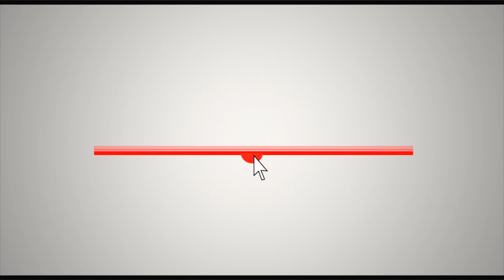Squier - J5 John 5 Signature Telecaster Demo at GAK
John is a self-described "Fender fanatic" with a jaw-dropping collection of his favorite instrument, the Telecaster® ("the greatest guitars ever built, by far, hands down," he said). This latest edition from Squier® is a double bound beauty based on his ever evolving, frequently modded work horse of a Telecaster pieced together by the folks at the one and only Fender® Custom Shop.

Features include his distinctive black and chrome look - an alder body finished in gloss black, 22 fret maple neck with a rosewood fingerboard and black painted head cap, a striking polished stainless steel pickguard and chrome hardware.

Operate the custom designed humbucking pickups via a unique dual volume set up with the bridge pickup control in the front position and the neck pickup control in the back position -- John prefers this set up as he spends a majority of time giving the bridge pickup a workout. In addition, via rapid movement of the three-way toggle switch between positions, that signature "kill" effect can be obtained by turning off the neck pickup volume and leaving the bridge control full up!